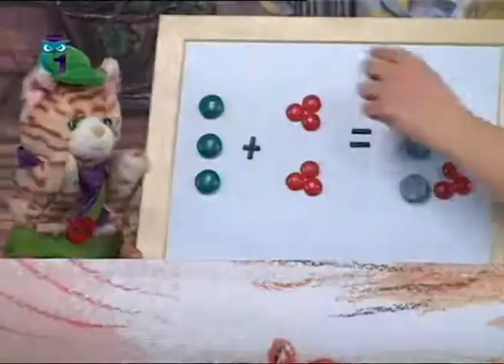Уроки для детей. Сложение